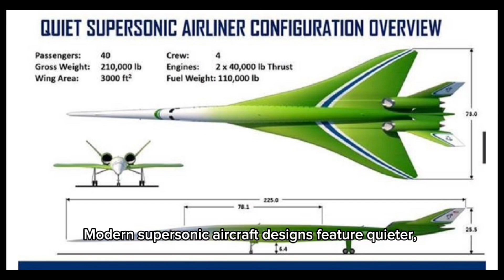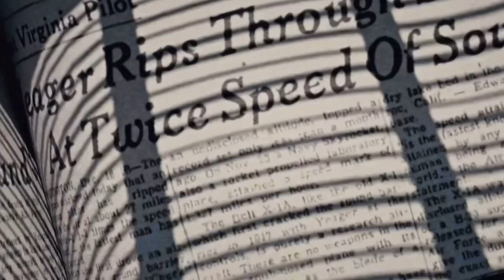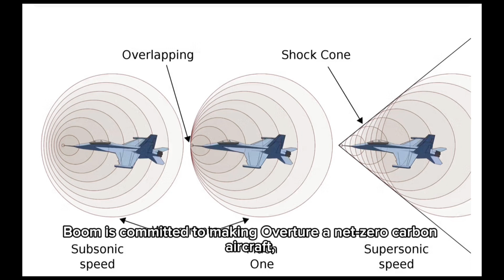Supersonic Flights Are Back: The Future of Air Travel Faster Than Sound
🚀 **Supersonic Flights Are Back!** ✈️ Get ready for the next era of air travel as we dive into the thrilling world of supersonic aviation. After nearly two decades since the retirement of Concorde, new technologies and ambitious companies are bringing faster-than-sound travel back to the skies.

In this video, we explore:

🛫 **The History of Supersonic Travel**: From the groundbreaking Concorde to the challenges that led to its downfall.

⚙️ **The Cutting-Edge Technology**: Discover the advancements in aerodynamics, materials, and engine technology that are making the dream of supersonic travel a reality once again.

🏎️ **Key Players Leading the Charge**: Meet the pioneers like Boom Supersonic and NASA, who are pushing the boundaries of speed and innovation with projects like the Overture and X-59 QueSST.

🌍 **Environmental Impact and Challenges**: Learn about the environmental concerns and technological hurdles that these new supersonic jets are aiming to overcome, including noise pollution and fuel efficiency.

🚀 **What the Future Holds**: How soon can we expect to see commercial supersonic flights? What will it mean for international travel and business?

**Will supersonic flights become the norm, or will they remain a luxury experience for the few?